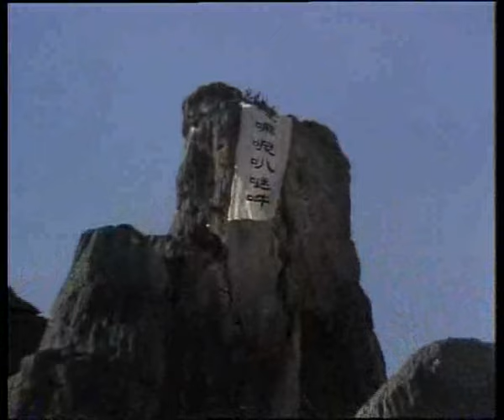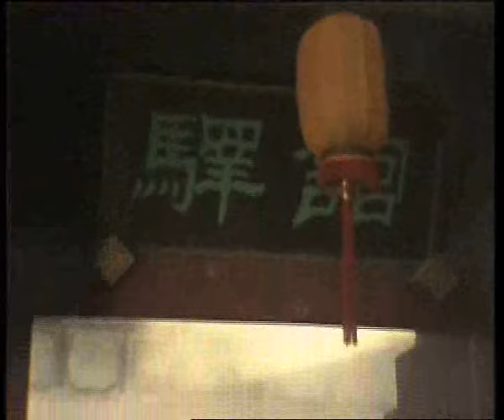Opičí král 4 - Zakletí pod horou Pěti prvků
V hlavních rolích v českém znění:
Karel Riegel (Sun Wu-Kchung), Aleš Jarý (Tripitaka)

Dále hrají v českém znění:
Zdeněk Junák (tchangský císař Tchaj-Cung), Zdeněk Dvořák (nejvyšší Buddha), Otakar Vážanský (bohyně Milosti jako starý mnich), Jiří Tauber (hostinský), Marek Turba a další

Překlad: Zdenka Heřmanová
Zvuk: Dana Vágnerová a Jindřich Matušek
Výroba: Ivana Kroupová, Hana Husníková a Petr Šácha
Asistentka režie: Božena Kubíková a Jitka Kočíková
Dramaturgie: Dagmar Kotmelová, Jiřina Lowáková a Eva Štorková
Dialogy: Hana Juppová a Jiří Kubík
Režie: Jiří Kubík a Rostislav Landsman
Vyrobila: Redakce pořadů ze zahraničí ČST Brno 1990-91